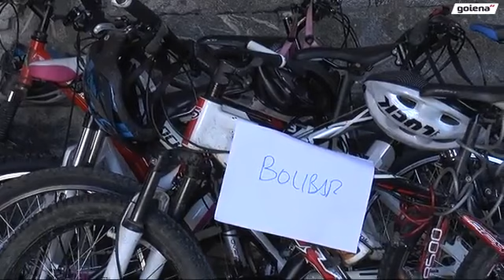Euskal Giroan Jolasean_GOIENAn erreportajea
GOIENA telebistak grabatutako erreportajea Debagoieneko ikastoletako Euskal Giroan Jolasean ekimenaren inguruan